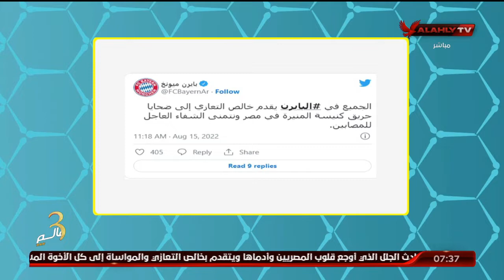هاني رمزي ينعى ضحايا حريق كنيسة أبو سيفين ويقدم التعازى | المحترف